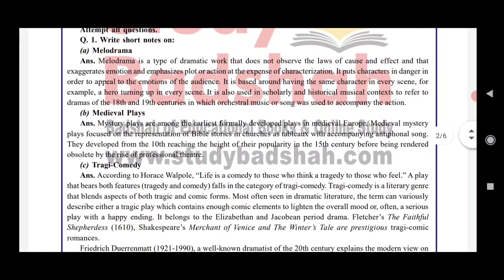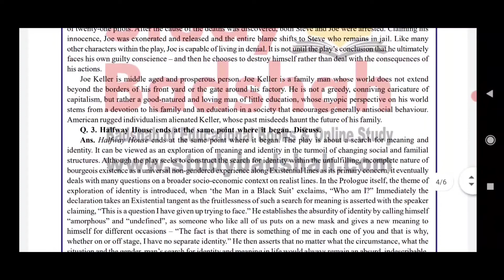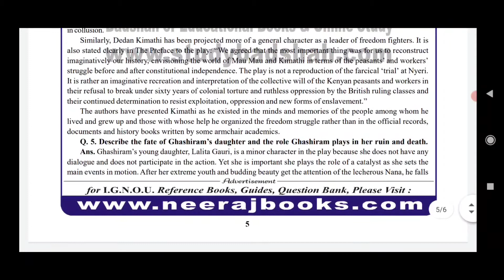bege 107 solved assignment 2020-21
for pdf .

note: I have only the assignments which I uploaded video. so plz demand only uploaded assignments